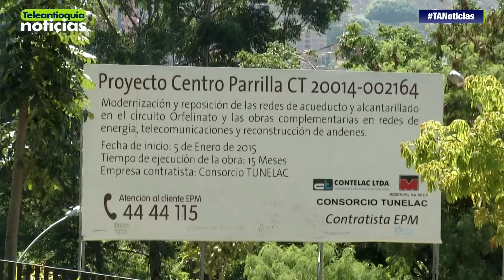En un 77% avanzan obras de acueducto y alcantarillado en el barrio Boston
Centro Parilla, es el proyecto de modernización y reposición de las redes de acueducto y alcantarillado liderado por Empresas Públicas de Medellín. A parte de traer cambios a nivel de infraestructura también traerá bienestar de la comunidad y contribuirá al plan de saneamiento del río Medellín y sus quebradas afluentes afirmaron funcionarios de EPM.

-Teleantioquia Digital-